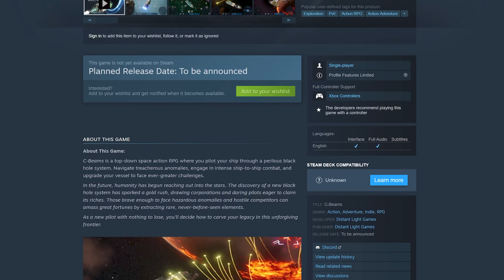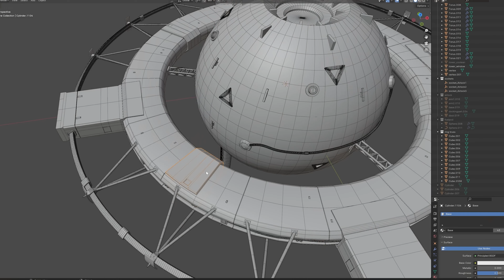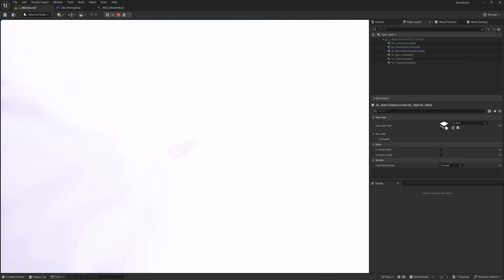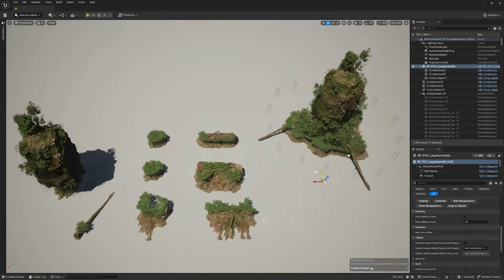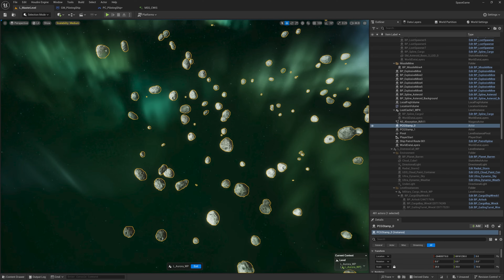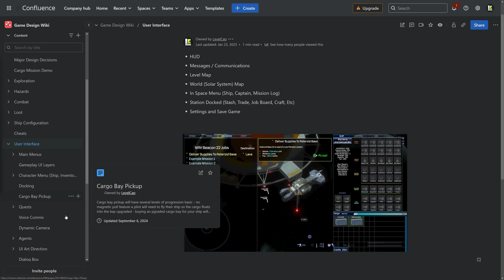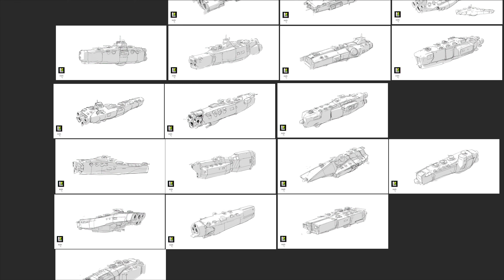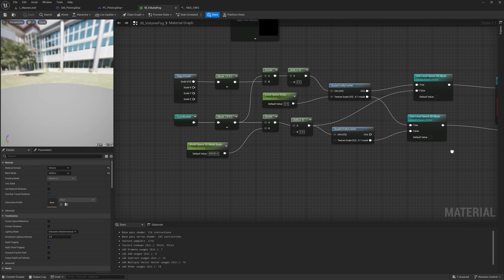Everything I Learned In 1 Year Of Game Development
With a whole year of game development under my belt, I have learned a lot of lessons. Today I want to share those lessons and pull back the curtain on the realities of game development.

Timestamps:
00:00 - Intro
01:30 - Game Dev Is HARD!
04:19 - Scope Creep!
06:50 - Engine Features and Asset Packs
10:01 - Project Management
11:29 - Art is Math
13:02 - User Interface Is WORK
14:45 - Final Lessons